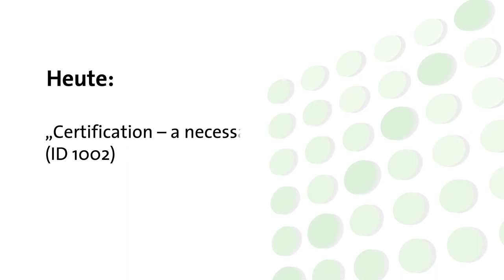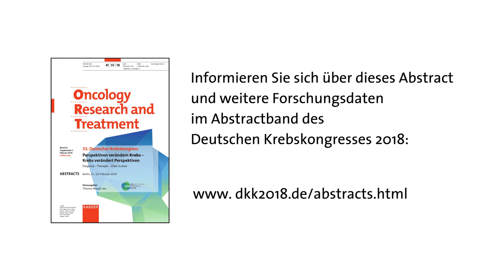Best of Abstracts – Deutscher Krebskongress 2018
In diesem Video stellen wir ein Best-of-Abstract vom Deutschen Krebskongress 2018 vor: Wir haben Dr. Marius Cristian Butea-Bocu, Urologisches Kompetenzzentrum für die Rehabilitation und Anschlussbehandlung (UKR), Bad Wildungen, vor die Kamera gebeten und gefragt: Worum geht es in Ihrem Abstract „Certification – a necessary inconvenience?“ Die Antwort in 100 Sekunden. Der Deutsche Krebskongress macht Forschungs- und Studiendaten bekannt.